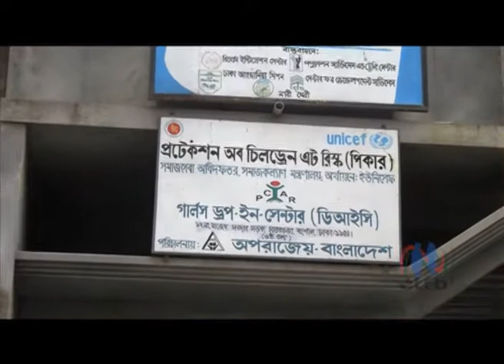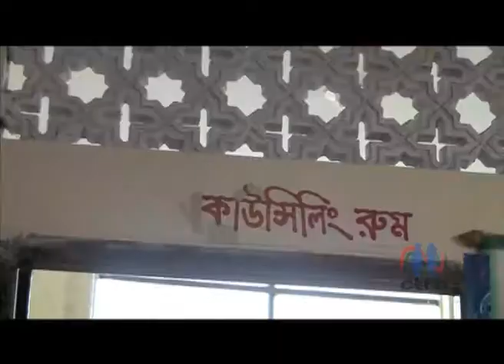09 Different Life By Arifa @ Dhaka 2011